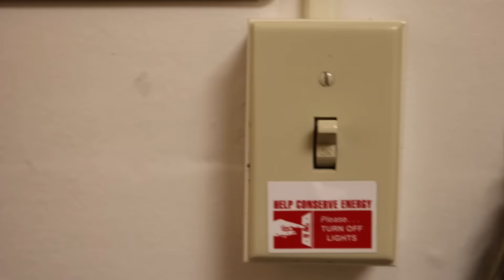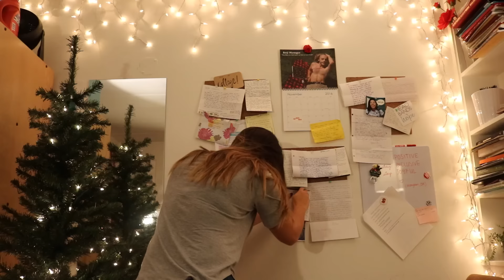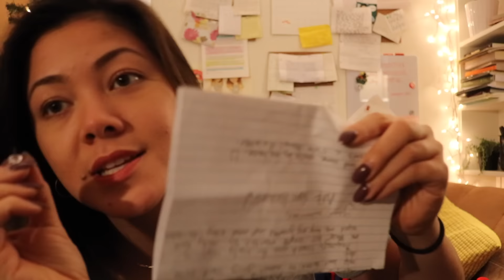READING FAN MAIL + Life Advice with Cath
You guys are the homies. **NOTE: DO NOT SEND ME ANY MAIL BETWEEN TODAY, SATURDAY, DECEMBER 3 - DECEMBER 26!** I will not be on campus for winter break and the post office will send it BACK if it sits in my PO Box for too long.

for a healthy daily dosage of tomfoolery and perspective

Follow along on Twitter/IG/Snap: @CATHERINEGOETZE